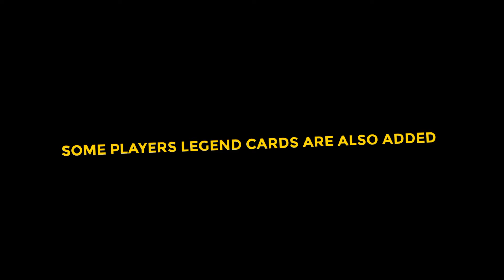DLC 7.0 NEWLY ADDED ICONIC MOMENT PLAYERS & LEGENDS IN PES2021MOBILE • Ft. Messi, Neymar...🔥🔥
DATAPACK 7.0 NEWLY ADDED ICONIC MOMENT PLAYERS & LEGENDS IN PES2021MOBILE • Ft. Messi, Neymar...🔥🔥